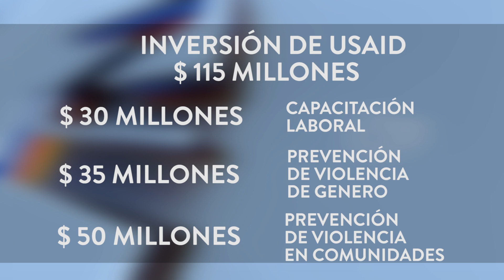Administradora de la USAID, Samantha Power, sostuvo reunión con el Presidente, Nayib Bukele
Administradora de la USAID, Samantha Power, sostuvo una reunión con el Presidente de la República, Nayib Bukele, en la que abordaron diversos temas.